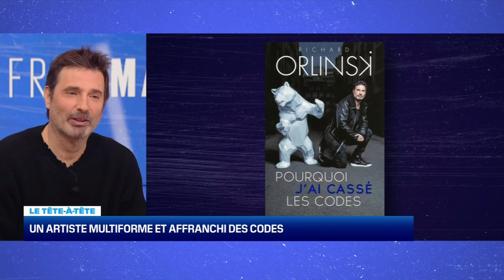Tout plaquer pour devenir l’artiste français le mieux côté ? : le coup de poker de Richard Orlinski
Découvrez pourquoi le secteur de l’immobilier regorge d’Andy Warhol en puissance.

À première vue, pourtant, ce n’est pas le domaine le plus créatif qui soit. Mais c’est un job qui permet de payer son loyer, comme l’a compris Richard Orlinski au sortir de son école de management. Mais la fibre artistique a, chez lui, très vite le dessus. Ses sculptures d’animaux géants sont connues à travers le monde. Certaines se vendent même très cher, jusqu’à 15 millions d’euros pour une pin-up jaillissant de la bouche d’un crocodile en or.

Dans cet épisode, Richard Orlinski revient sur la décision qui a bouleversé sa vie. Il détaille son processus de création. Il fait l’éloge de la copie qui oblige à se réinventer. Il revendique sa liberté chèrement acquise mais qui lui permet aujourd’hui de casser les codes et les disciplines.

Retrouvez maintenant Richard, roi de l’art contemporain et du marketing.